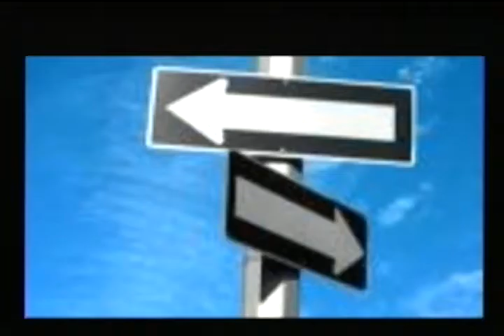Double Talk: Mark Steffen & Michael Mandel 5.30.20 The Americano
The first full week of June used to be Negroni week and we would spend the whole month on Negroni-esque cocktails. Well even though it was moved  to September we're starting off the summer right with the immediate precursor to the Negroni: the Americano.  And if you pour prosecco into it instead of soda it will still be great.  In fact, it would be a sbagliato.